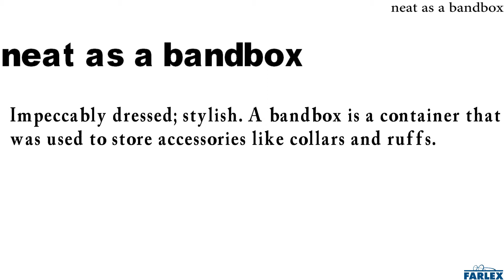neat as a bandbox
Impeccably dressed; stylish. A bandbox is a container that was used to store accessories like collars and ruffs. Dave, I just love that suit and tie on you! You look neat as a bandbox!